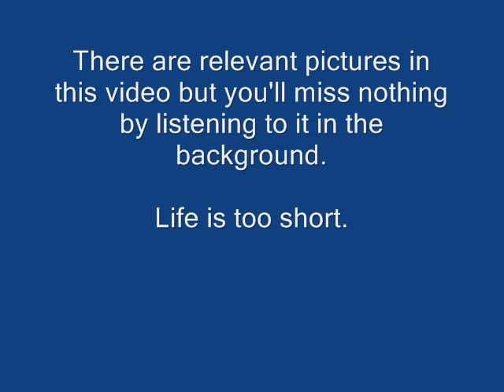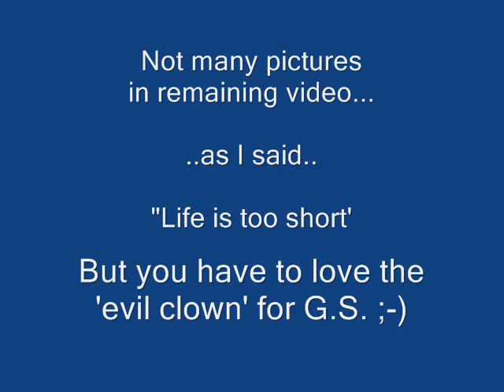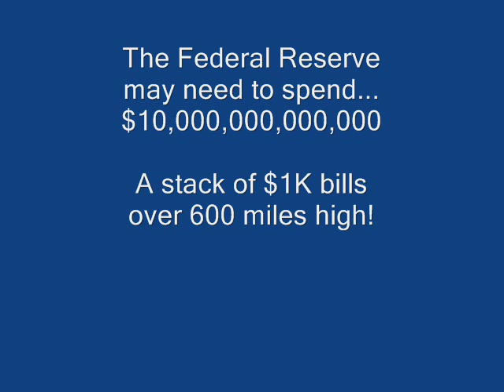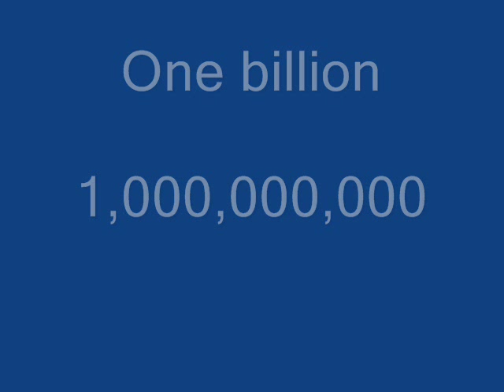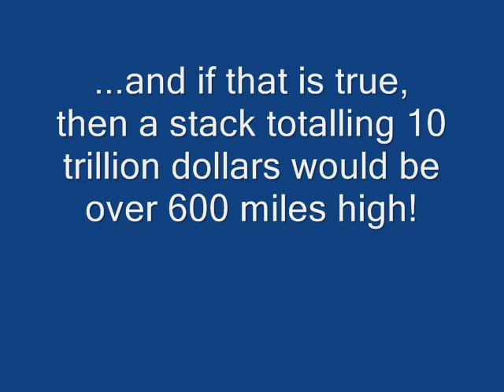$10,000,000,000,000 may be necessary to stop deflation......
Goldman Sachs - $10 trillion required!

Good visual of 1 trillion - maybe less 'over the top'?...

In his weekly commentary, the Goldman economist says the Fed would need to grow its balance sheet to as much as $10 trillion to steer the economy away from a serious and dangerous long-term risk of deflation. The balance sheet, meaning the amount of assets it holds, is now a little less than $2 trillion.

Goldman economists say the risk of deflation is still substantial because there is so much slack in the economy. They see core inflation, excluding food and energy,  turning negative by the end of 2010. Deflation is pernicious because it raises the real cost of borrowing for consumers and businesses.

With the Feds target interest rate the fed funds rate already at zero, the Feds only way to forestall such an event is to expand its balance sheet. Mr. Hatzius says Goldmans rough estimates suggest that it takes a $1 trillion to $1.6 trillion expansion of the Feds balance sheet to have the same stimulative effect on the economy as a one percentage point cut in the fed funds rate. Goldman further estimates that based on the Taylor rule for the connection between inflation, growth and the interest rate, the economy needs a -8% fed funds rate to get back on stable footing.
Link to an explanation of the Taylor rule ***

UPDATE November 13th 2009